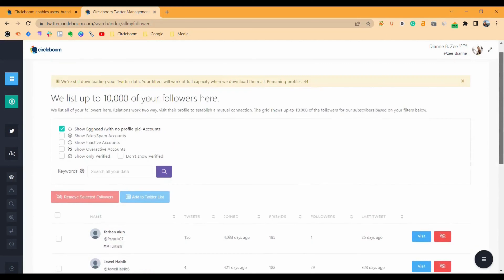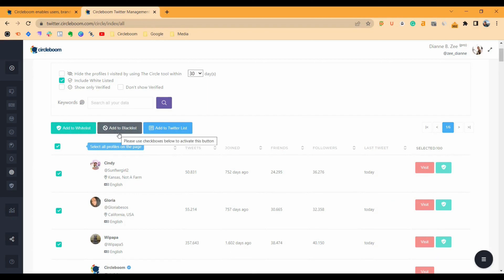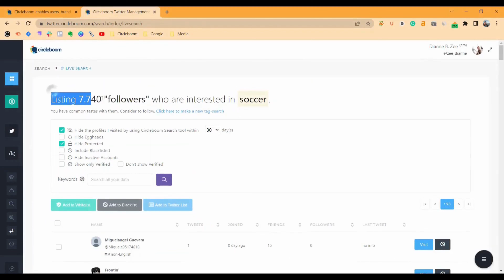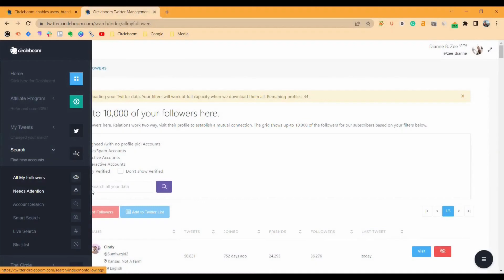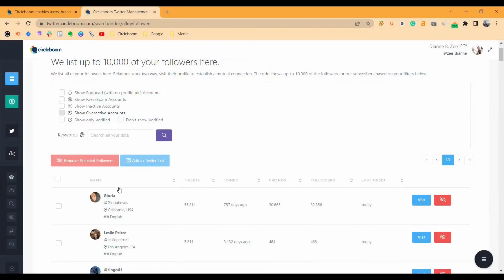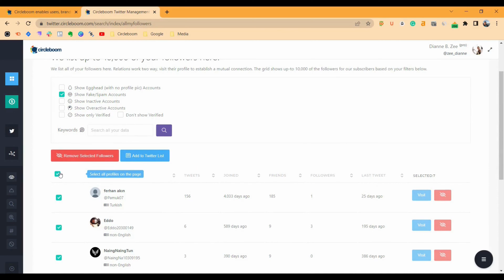Circleboom Lifetime Deal $39 - Manage ALL Social Channels In One Place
If you are looking for a Circleboom lifetime deal or a Circleboom review. You came to the right place on lifetime deal updates. Now New AppSumo offers Circleboom Publish lifetime deals for you with discounts. If you need Circleboom appsumo lifetime deal, check it out right now

Circleboom Publish is a social media management platform that lets you curate, design, schedule, and automates to post content in one place.

Using a bunch of random tools to create, manage, schedule, and post social content is like switching between different pens to write one sentence. (“See, you can’t even tell—right??”)

If you’re not a social media savant, learning to use all these different tools actually slows down your content production.

If only there was an intuitive platform that let you design, plan, and schedule posts for all your social media accounts in one place.

Make way for Circlebloom Publish.